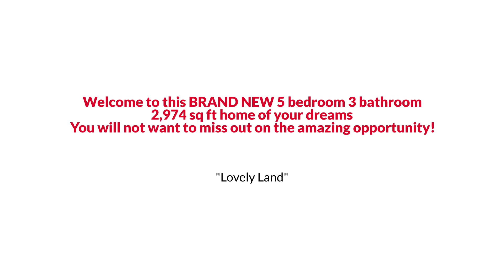Orlando Contemporary Style Home with Gorgeous Lanai under $700K EmpowerHome Team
One or more photo(s) has been virtually staged. Welcome to this BRAND NEW 5  bedroom 3 bathroom 2,974 sq ft home of your dreams. Arriving at the home you will fall in love with the incredible curb appeal and long driveway. Stepping inside you are greeted by a bright, spacious foyer leading directly to the great room. To the left, you will find a stunning bedroom that would double as the perfect office space. To the right, you will find a full bath and another spacious bedroom, perfect for a guest suite. Moving forward the floorplan opens up to the family room, dining and kitchen allowing you to feel connected no matter what room you are in. The kitchen is a dream with gorgeous stone countertops, tons of counter space with a large kitchen island and breakfast bar, and stunning cabinetry. Heading over to the master suite you will see that it features private french doors out to the lanai, a large bathroom with his and her vanities, a soaking tub, a walk-in shower, and a huge walk-in closet. The floorplan also features two more spacious bedrooms and a full bathroom with a door out to the lanai. This home sits on over an acre of land and is only minutes away from major highways. You will not want to miss out on the amazing opportunity!